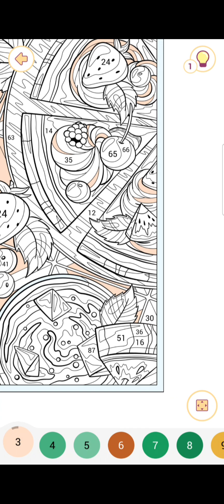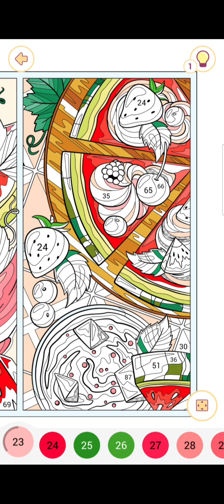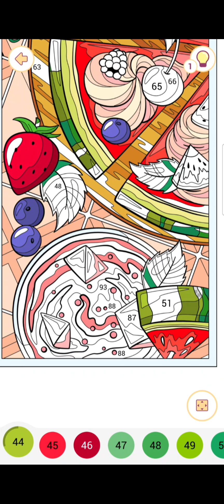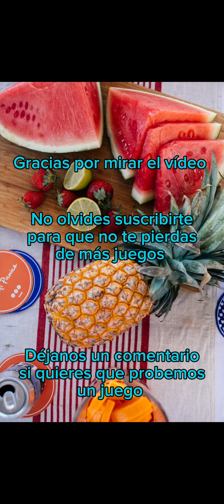Happy Color 12 Junio 2023🖍🖌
Fecha del dibujo 12 Junio 2023

Obra: Estilo de Vida Urbana